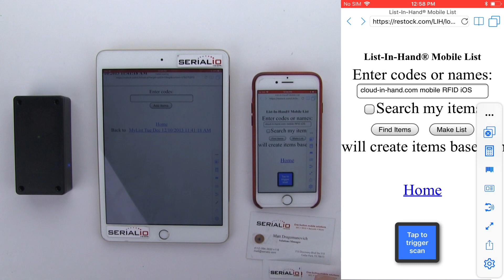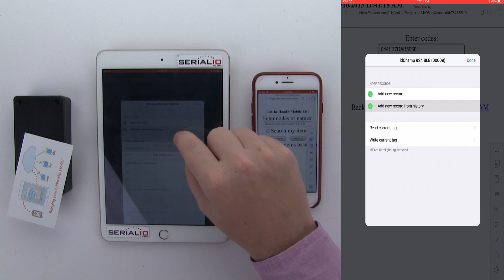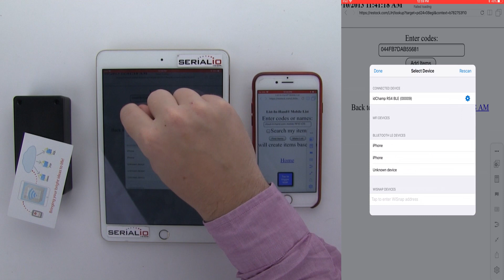Reading & Writing NDEF Data on iPhone 7 / 8 / X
Apple Releases Core NFC on iOS 11
In September 2017, Apple announced the release of iOS 11. iOS 11 features Core NFC SDK, allowing 3rd party apps on iPhone 8, 7, X - ability to read NDEF records from some NFC tag types.  Prior to iOS 11, the NFC controller in the iPhone only supports Apple Pay.  Now that is possible to read NFC tags using an iPhone, we want to discuss the limitations of NFC on iOS as well as the differences in using NFC on Android and on iOS.

Built-in Core NFC Limitations on iOS 11
♦ As of this writing, only 3 iPhone models that support this feature - the iPhone 7, iPhone 8, and the iPhone X - and they must be running iOS 11. iPhone 6 and below will not work, nor will any of Apple's iPad models.

♦ The iPhone can only read NDEF encoded NFC tags.  Tags that are not encoded cannot be read.  Serialio offers an NFC tag encoding service so that your NFC tags will work with your iPhone.

♦ The iPhone can't write NDEF data to NFC tags. Note idChamp® RS4 can write NDEF data to using every modern iOS device, even those running older iOS 10, 9, etc.

♦ The iPhone can't read NFC CSN (Card Serial Number) or UID (Unit ID). Scanfob® and idChamp® Brand RFID-NFC readers can read CSN/UID using every modern iOS device, even those running older iOS 10, 9, etc.

Software for iOS Built-in NFC Reader
♦ An iPhone app, like Cloud-In-Hand® Mobile Grid, is required to make use of the built-in NFC reader on iPhone 7, iPhone 8, and iPhone X.

♦ Another app option is iScanBrowser, which provides an off-the-shelf solution for customers needing to post NDEF data from RFID-NFC chip to any field, on any web page, without the user having to tap into a form field or text box.